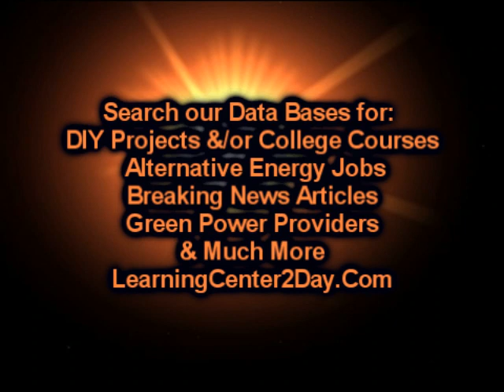Las Vegas Green Business Directory | LearningCenter2Day.Com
Las Vegas Green Baby, Las Vegas Green Baby Clothes, Las Vegas Green business, Las Vegas Green business directory, Las Vegas Green careers,